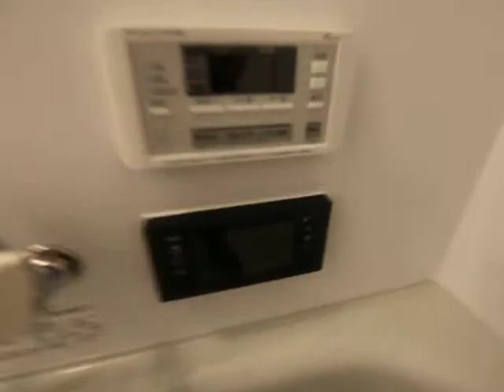フェリーチェ山王 101号室 内装動画